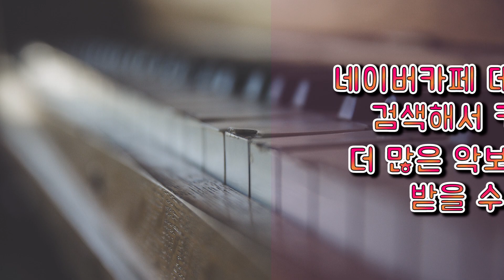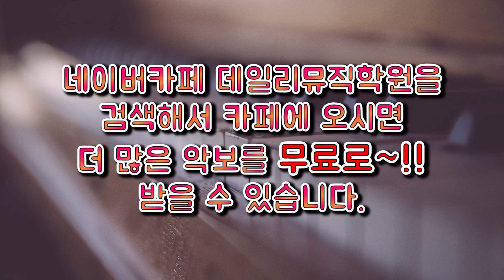숨겨진 세상 겨울왕국2ost 쉬운버젼 피아노악보~!